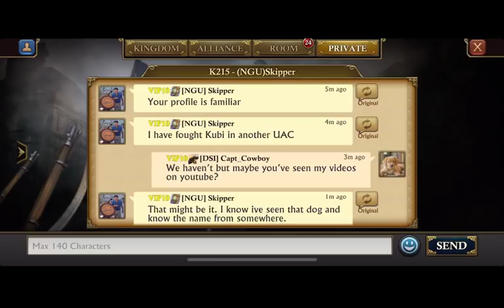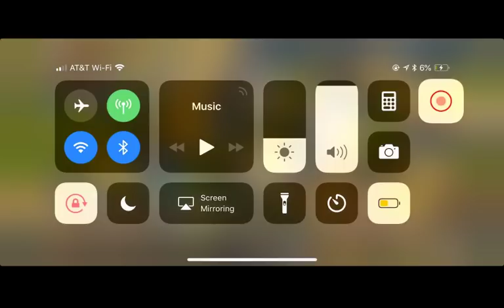Take a** kick names and I’m all out of names